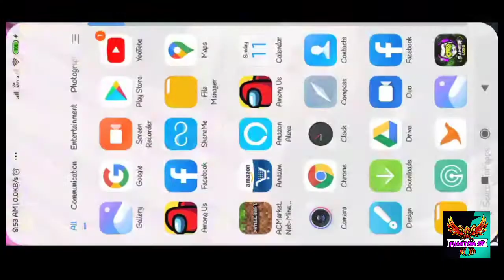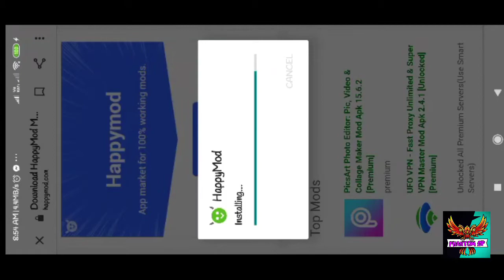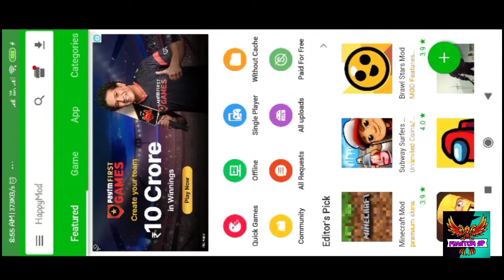DOWNLOAD MODS FOR ANY APPLICATION || HAPPY MOD || PHANTOM OP 😱😱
DOWNLOAD MOD OF THE GAME YOU WANT
PLS